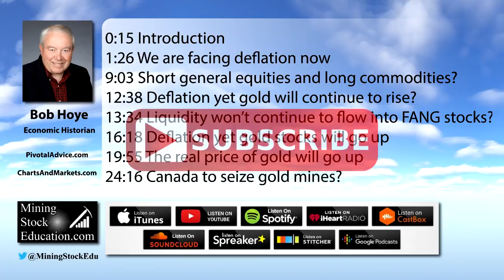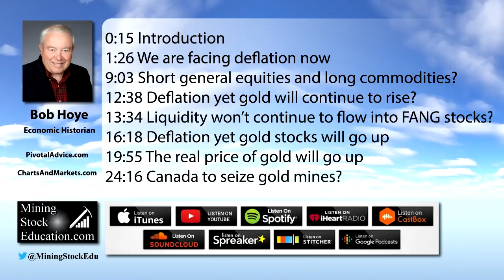Deflation Is Here But So Is A Multi-Decade Gold Bull Market says Bob Hoye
Bob Hoye is a trained geologist, successful resource investor and economic historian.  In this interview, Bob explains why he believes we are now in a deflationary economic environment. Amidst this environment, Bob sees the price of gold rising and gold stocks entering a multi-decade bull market.

0:00 Introduction
1:26 We are facing deflation now
9:03 Are you are short general equities and long commodities?
12:38 Deflationary environment yet gold will continue to rise?
13:34 Why won’t liquidity continue to flow into FANG stocks?
16:18 Deflation yet gold stocks will go up
19:55 The real price of gold will go up
24:16 Canada to seize gold mines?